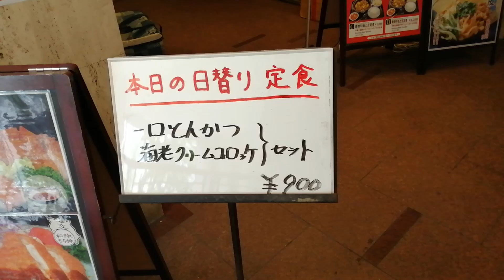とんかつ 吉兆(大阪・日本橋)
感想や写真はブログでどうぞ！
関西グルメ公式ブログ